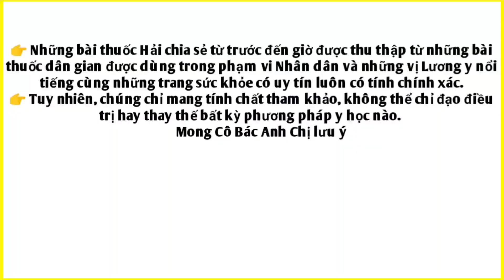Thần xạ - Loại cây ht trị 5 loại Ung thưư, rất tuyệt vời. PHAN HẢI Channel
Xáo tam phân là một vị thuốc rất tốt trong Đông y Cô Bác Anh Chị ạ